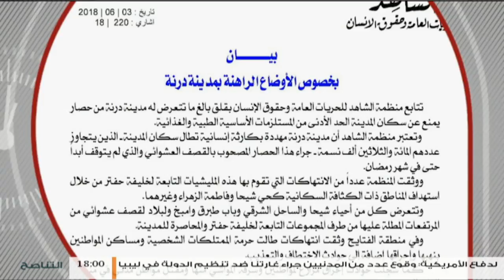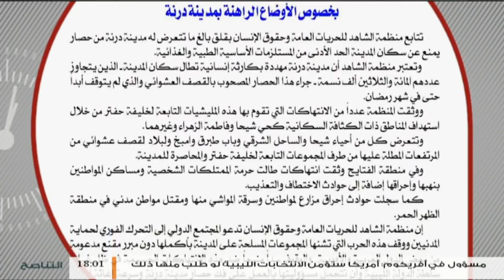موجز أخبار الساعة 6 مساءً | 4 - 6 - 2018